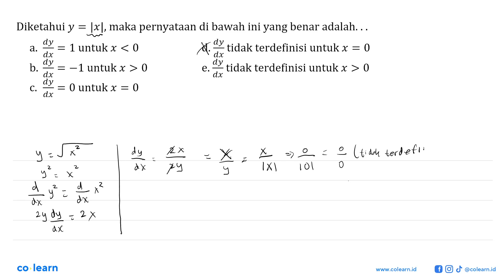Diketahui y=|x| , maka pernyataan di bawah ini yang benar adalah... a. (dy)/(dx)=1 untuk x&lt;...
Diketahui  y=|x| , maka pernyataan di bawah ini yang benar adalah...
a.  (dy)/(dx)=1  untuk x&lt;0
d.  (dy)/(dx)  tidak terdefinisi untuk  x=0
b.  (dy)/(dx)=-1  untuk  x&gt;0
e.  (dy)/(dx)  tidak terdefinisi untuk  x&gt;0
c.  (dy)/(dx)=0  untuk  x=0

Topik atau Materi: Turunan Fungsi Aljabar - Turunan - KALKULUS - Matematika Kelas 11 SMA -

00:00 : Bedah Soal
01:00 : Konsep, rumus dan pengertian Turunan Fungsi Aljabar
01:18 : Langkah penyelesaian soal
02:38 : Jawaban akhir
03:08 : Penutup